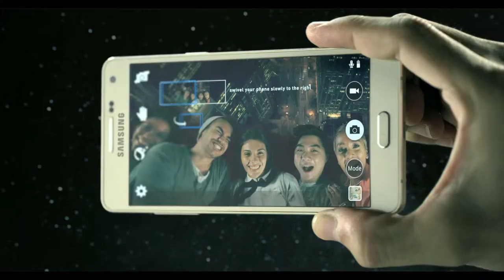Samsung GALAXY A Official TVC